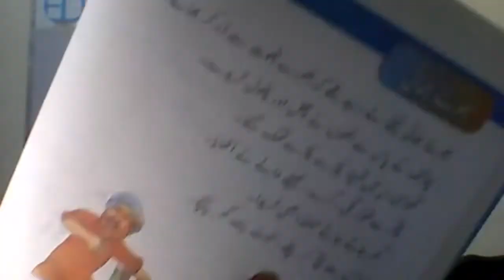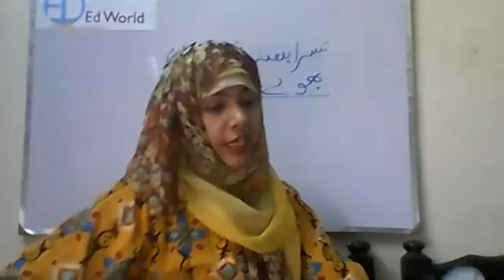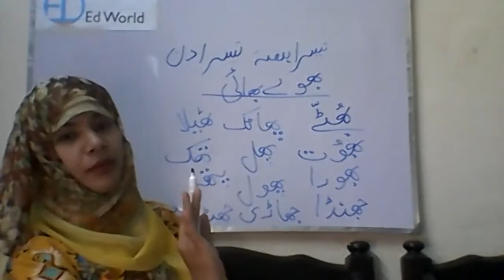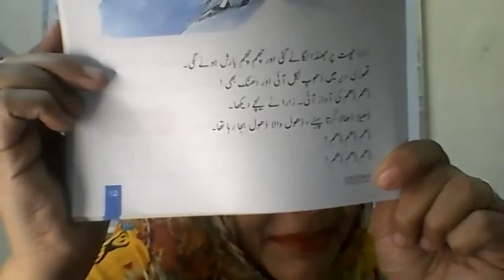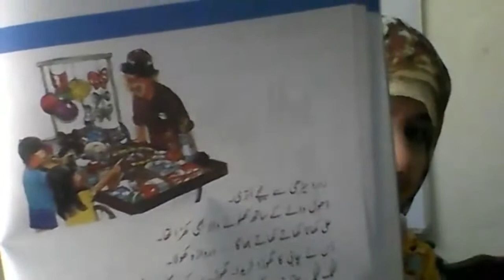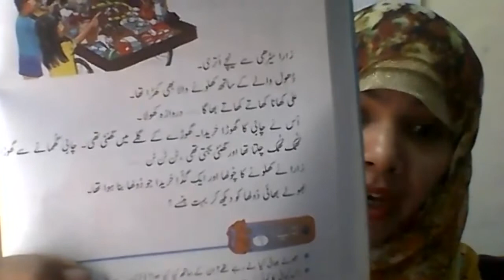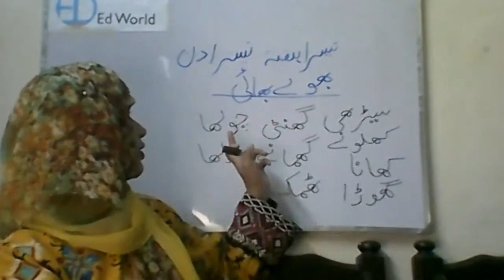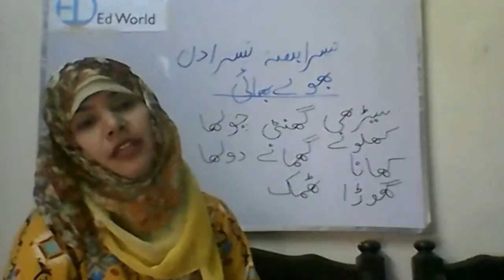بھولے بھائی Grade 1 Urdu Week 3 Day 3 4